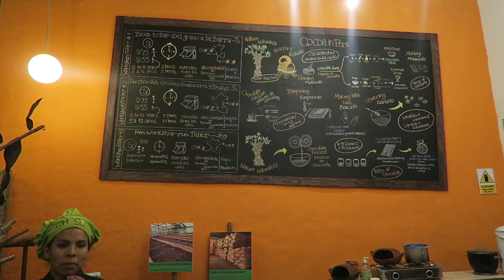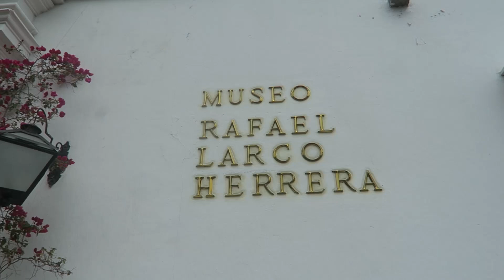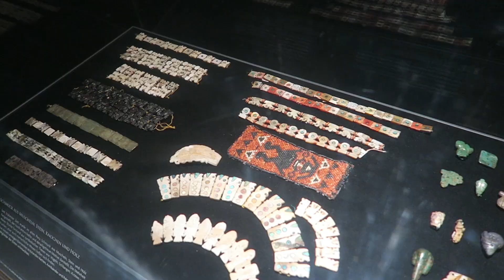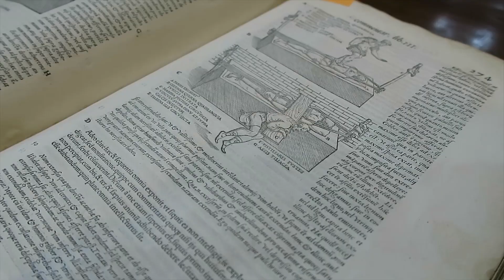SIGHTSEEING HIGHLIGHTS IN LIMA • Peru • Weltreise Vlog 161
Vlog 161: Wir bekommen das erste Mal Besuch aus Deutschland! Johannes Schwester ist mit Freund nach Lima geflogen und wir erkunden zusammen die Stadt.